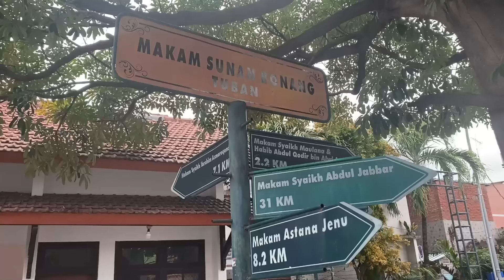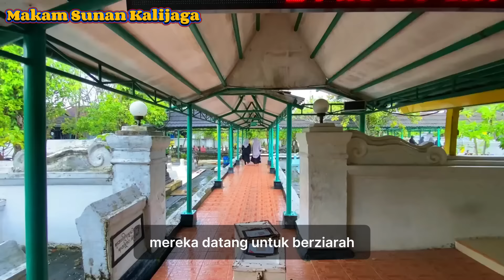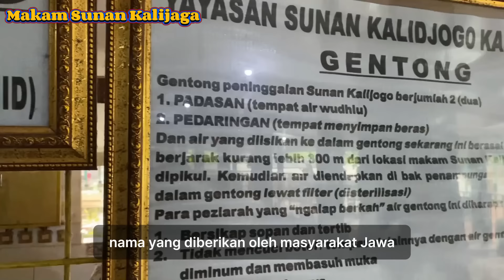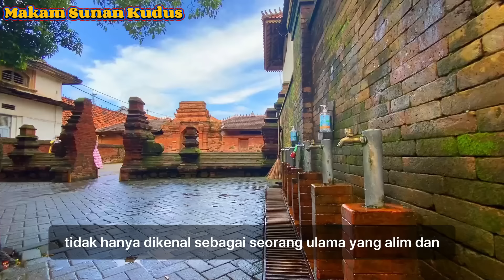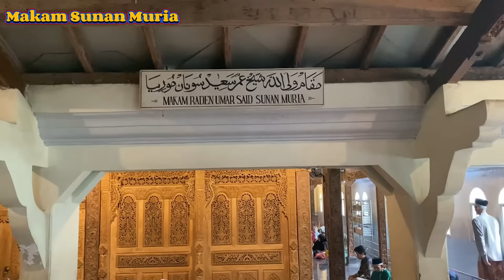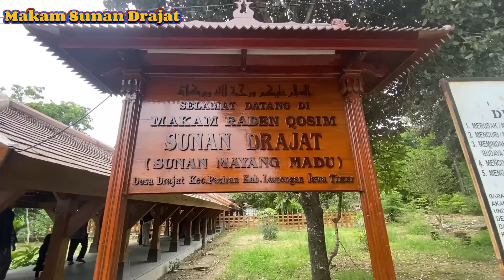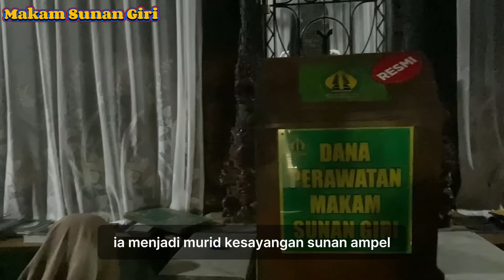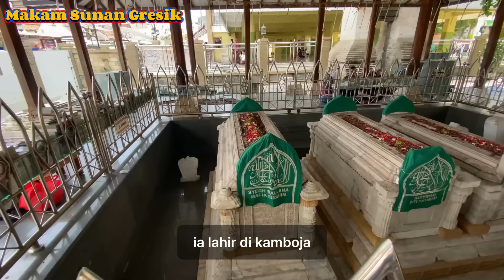Kondisi & Lokasi 9 Makam Walisongo, Ada yang Bikin Meringis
Wisata religi ke 9 makam walisongo di Pulau Jawa. Mulai dari makam Sunan Gunung Jati di Jawa Barat hingga makam Sunan Gresik di Jawa Timur.
Berikut pembagian chapter Kondisi & Lokasi 9 Makam Walisongo.
0:00 Intro
1:01 Kondisi & Lokasi Makam Sunan Gunung Jati
3:24 Kondisi & Lokasi Makam Sunan Kalijaga
6:39 Kondisi & Lokasi Makam Kudus
9:01 Kondisi & Lokasi Makam Sunan Muria
10:45 Kondisi & Lokasi Makam Sunan Bonang
12:47 Kondisi & Lokasi Makam Sunan Drajat
14:25 Kondisi & Lokasi Makam Sunan Giri
16:10 Kondisi & Lokasi Makam Sunan Ampel
17:36 Kondisi & Lokasi Makam Sunan Gresik